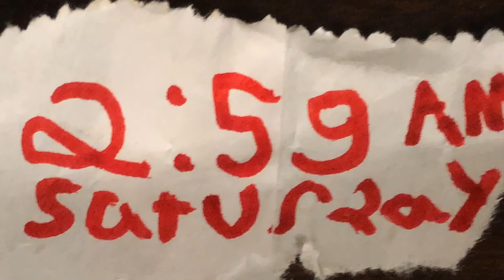Undead nightmare part 1